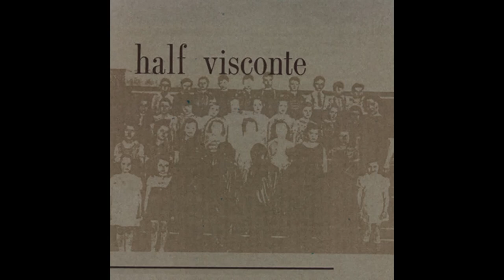Half Visconte - Strait Of Messina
Half Visconte (1999)